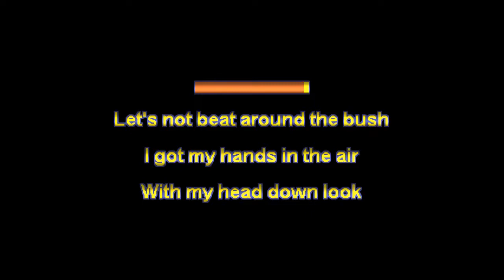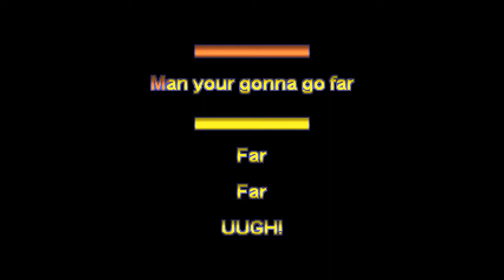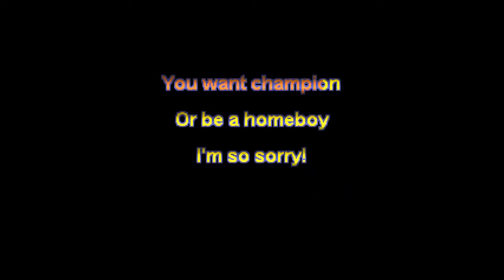Grinspoon - Champion (Lyric Video)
Lyric video for "Champion" by "Grinspoon"
©️ 1997 Grudge Records / Universal Music Australia
Written by Phil Jamieson & Joe Hansen
Produced by Phillip McKellar